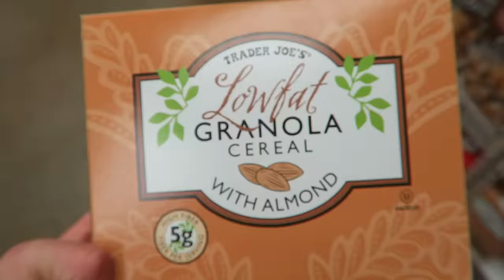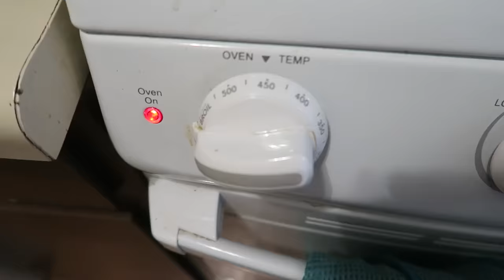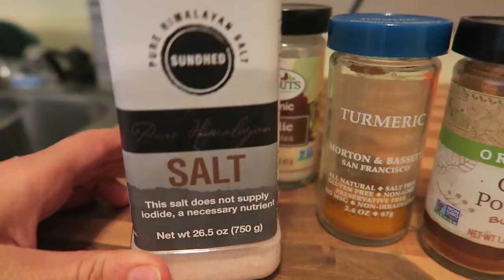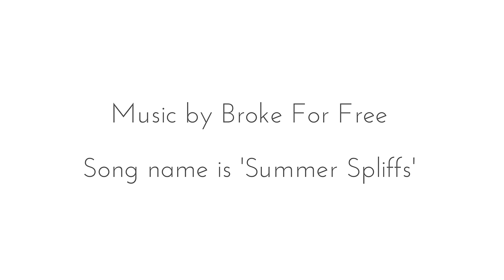HOW TO MAKE THE BEST OIL-FREE POTATO FRIES